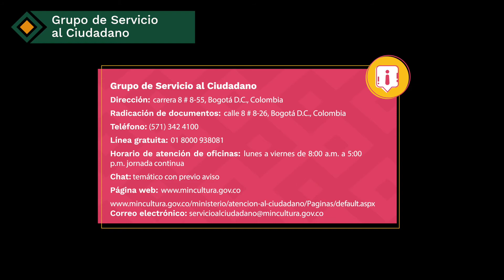Servicio al Ciudadano